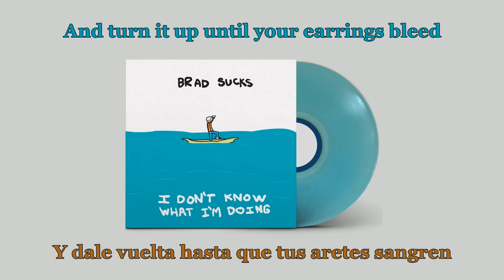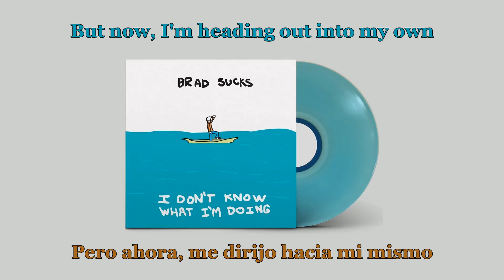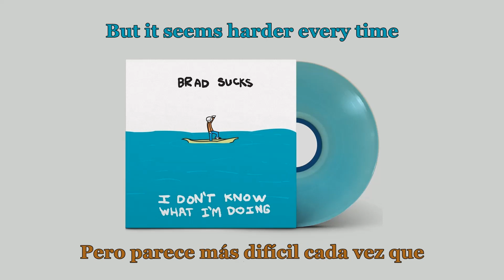Brad Sucks Time to Take Out the Trash Lyrics (Sub Español)